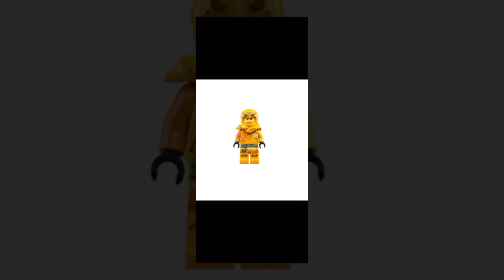lego lloyd ninja verde a arin ninja amarillo tribute del 2023